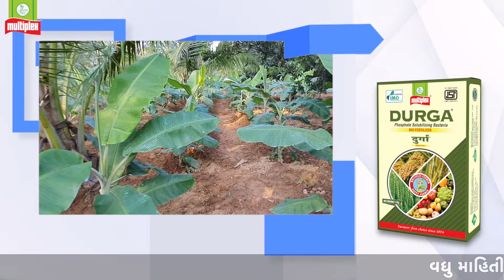Multiplex Products for Banana Farmers I Multiplex Durga I Multiplex Trishakti I Multiplex Srushti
કેળાના પાકમાં મલ્ટીપ્લેક્સ દુર્ગાનો ઉપયોગ નિશ્ચિત ફોસ્ફરસને દ્રાવ્ય કરે છે અને તેને છોડ માટે ઉપલબ્ધ બનાવે છે. મલ્ટીપ્લેક્સ ત્રિશક્તિ ગુચ્છો બનાવવામાં મદદ કરે છે, રોગ પ્રતિકારક શક્તિ આપે છે અને પાંદડામાં લીલો રંગ આપે છે. મલ્ટિપ્લેક્સ સૃષ્ટિ આવશ્યક ગૌણ અને સૂક્ષ્મ પોષકતત્વોની પૂર્તિ કરે છે અને છોડની મજબૂત વૃદ્ધિમાં મદદ કરે છે જેના પરિણામે સારી ગુણવત્તાયુક્ત ઉપજ મળે છે.

Application of Multiplex Durga in banana crop solubilizes fixed phosphorus and makes it available to plants. Multiplex Trishakti helps in bunch formation, induces disease resistance and imparts green colour in leaves. Multiplex Srushti supplements essential secondary and micronutrients and helps in robust growth of the plants resulting in better quality yield.